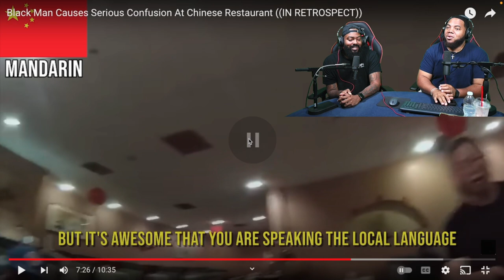INTHECLUTCH REACTS TO BLACK MAN CAUSES SERIOUS CONFUSION AT CHINESE RESTAURANT